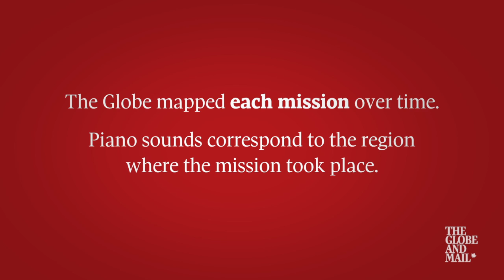Time-lapse animation turns Canadian military missions into music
The Canadian Forces is creating a database of every operations they've conducted in since 1945, spanning more than six decades of humanitarian aide and military action. The Globe turned this data into an animated video by plotting each mission on a map and setting it to music.